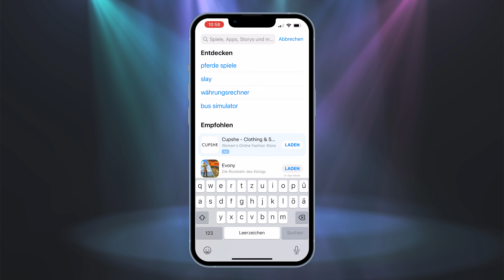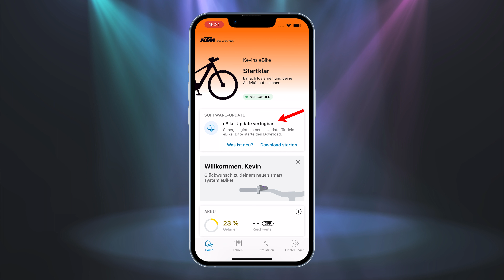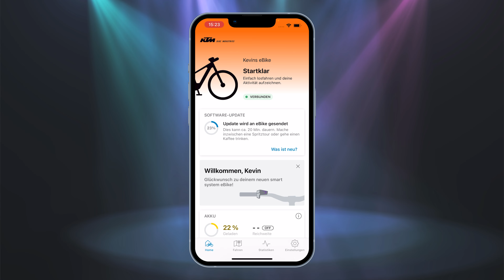Das smarte System von Bosch 💡 - E-Bike Flow App 📱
Bereit für die digitale E-Bike-Zukunft? Dann aufgepasst, denn hier kommt das smarte System! 💡

Mit der neuen eBike Flow App hebt Bosch den Fahrspaß auf ein neues Level. 💯
Ob Akkustand, Rest-Reichweite, bereits gefahrene Strecke oder nächster Servicetermin – der Homescreen zeigt dir, was du wissen musst. 📱

Kevin führt euch im heutigen Video vor, wie ihr euer E-Bike mit der App verbindet.
Bleibt gespannt. Wir werden euch in Zukunft noch viele weitere Features des smarten Systems vorstellen.

Habt ihr Fragen? Dann stellt sie uns gerne in den Kommentaren, sodass wir in den nächsten Videos darauf eingehen können. 😊

Folge uns und sei immer bestens informiert!